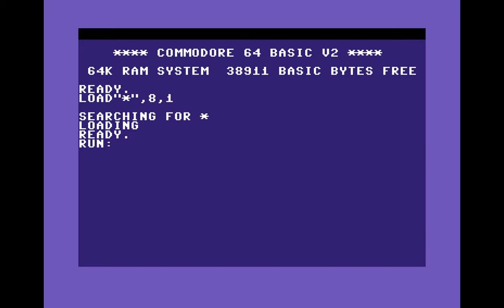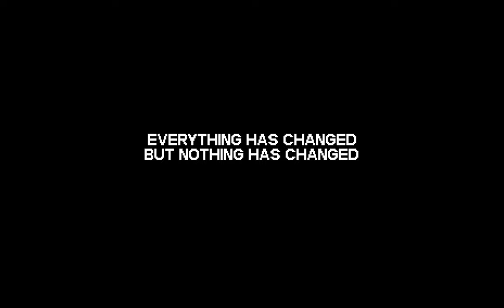Bonzai, Pretzel Logic - Mojo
Released At  : X'2023
Achievements : Demo Competition at X'2023 :  #2

Credits :
Code
            Honcho of Atlantis, Pretzel Logic
            Rico of Pretzel Logic
            The Syndrom of Crest, Pretzel Logic, The Imperium Arts
            Trap of Bonzai, Performers
            Walt of Bonzai, Miami Fun Project
Music
            Laxity of Bonzai, Maniacs of Noise, Vibrants
            SMC of Pretzel Logic, The Imperium Arts
            Xiny6581 of Dees Productions, Genesis Project, Pretzel Logic, The Solution
Graphics
            Mikael of Pretzel Logic
            Spiham of Pretzel Logic
            The Sarge of Bonzai, Fairlight
Design
Idea
Storyboard
Disk Cover
Loader
            Lft of Kryo
Directory Art